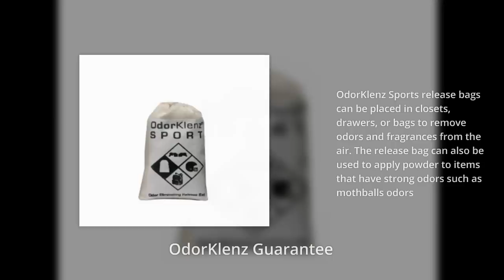How to Remove Moth Ball Smell from your Clothes & Shoes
How to Remove MothBall Smells from Clothes & Shoes
OdorKlenz laundry additive can be used to remove mothball smells from clothes and linens. Clothes that have been packed away often carry a musty or mildew odor and if you use mothballs then you will have to worry about removing the odors as well. Just add the OdorKlenz laundry additive directly to the wash and it will begin to remove the mothball smells from your clothing
OdorKlenz sports powder can be used to remove mothball smells from shoes that have been stored away or that have had mothballs placed in them. Just apply the powder directly into the shoe and it will begin to remove the musty and mildew mothball odors

OdorKLenz Sports release bags can be placed in closets, drawers, or bags to remove odors and fragrances from the air. The release bag can also be used to apply powder to items that have strong odors such as mothballs odors